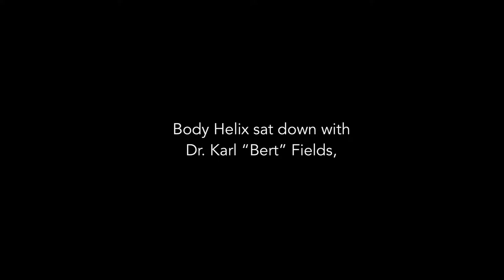Body Helix: Tennis Elbow and age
Are there injuries that become more common as we age?

Dr. Fields: Well, there are certain conditions we almost don’t see except at certain ages. Let’s take tennis elbow — lateral epicondylitis. It’s rare to see it before age 40, but in the decade from 40 to 50, it’s four times more common than any other decade.

What are some of the factors that contribute to the increase in injury?

Dr. Fields: This has a lot to do with changes that are going through our body with the ability of tendons and muscle units to lengthen adequately. They get stiffer, tighter as we get older. It has a lot to do, probably, with some of the hormonal changes that go through our bodies with time and how effectively that happens. And it has a lot to do with being able to maintain our strength at the level we want it, having overcome previous injuries or maybe having some arthritis.

How can an elbow compression sleeve aid in preventing injuries such as tennis elbow and golfers' elbow?
By utilizing the latest in compression technology, the Elbow Helix is able to provide superior injury relief and protection during activities as compared to a traditional bandage. Our elbow sleeve is designed to provide consistent and comfortable medical-grade compression during activities, allowing it to act as an effective tennis elbow treatment. Moreover, the elasticity of the Elbow Helix elbow support allows it to fit comfortably on your arm while still providing a complete range of motion, making it practical to wear during physical activity and aiding in the prevention of injury. We have products for the entire arm including bicep wraps and wrist wraps.

What is tennis elbow and how can a tennis elbow band help relieve its symptoms?
Tennis elbow occurs when you have tendonitis –  inflammation of the tendon in your elbow. As the name implies, it affects tennis players frequently but can also affect anyone who plays sports or other activities that require explosive, repetitive activities such as golf, racquetball, fencing, or weight lifting. A compression wrap offers multiple solutions for injury treatment. By providing firm, evenly-applied compression to the elbow and attached muscles and tendons, the Elbow Helix provides relief to tennis elbow sufferers helping to reduce pain.

What is the difference in styles?

The small Elbow Helix is 6″ long, medium is 8″ and the large is 8.5″.
Please see the Full Elbow Helix for comparison. The Full Elbow Helix is generally preferred by taller athletes and when compression of a larger area than just the elbow is desired.

The Elbow Helix is available in Super Stretch and Cool Stretch. Both fabrics are the latest from the fabric science world and offer the same degree of comfort and compression. Cool Stretch is smoother, has a silkier feel and is available in sharp, new colors.